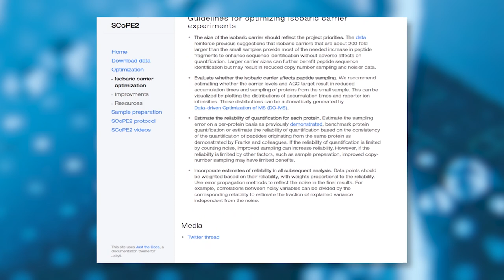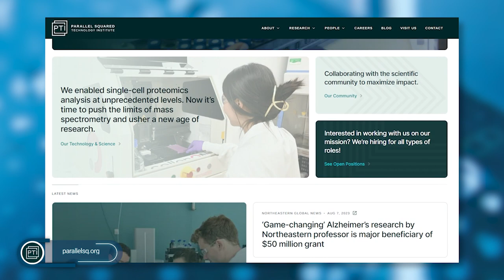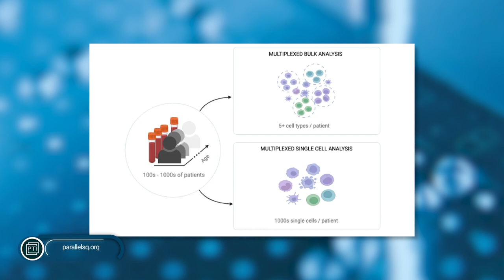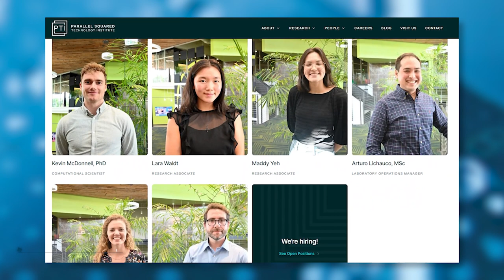Nikolai Slavov | omg OMx Podcast | Ep. 7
This episode's guest is no stranger to the single-cell proteomics field. Northeastern University's Nikolai Slavov joins Kate in this interesting discussion that has philosophy intertwined with science.

00:36 - Exploring the Humble Beginnings of Nikolai Slavov
10:00 - Discovering His Spin-off Nonprofit, Focused Research Organization (FRO), and Parallel Squared Technology Institute (PTI) to Accelerate Proteome Biology Research
15:03 - Handling Massive Data and Information to Make Scientific Discoveries
19:20 – PTI's Mission and How Mass Spectrometry Influences the Single-Cell Proteomics Space
25:16 - Nikola's "OMG" Moment that Catapulted Him into the World of Science
26:23 – The Power of Mathematics
28:34 - Nikola's Perspective and Drive to Make Meaningful Contributions to Science
31:28 - A Shoutout to the Incredible Team Behind the Scenes